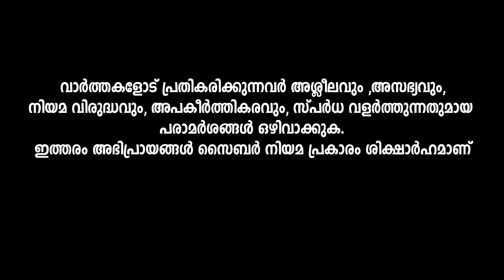രാത്രിയിൽ കാറിൽ കറങ്ങി നടക്കുന്ന യക്ഷി പോലീസിനെ വിരട്ടുന്നു..!